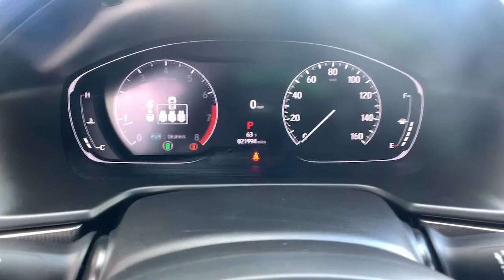2021 Honda Accord Snellville, Loganville, Lawrenceville, Roswell, Marietta, GA MA044633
San Marino Red Used 2021 Honda Accord available in Snellville, Georgia at Carey Paul Honda. Servicing the Loganville, Lawrenceville, Roswell, Marietta, GA area.
2021 Honda Accord Sport Special Edition - Stock#: MA044633 - VIN#: 1HGCV1F44MA044633

Certified. Recent Arrival! CARFAX One-Owner. Clean CARFAX.br**FRESH TRADE-IN, **BLIND SPOT DETECTION WARNING SYSTEM, **BLUETOOTH, **ADAPTIVE CRUISE CONTROL, **FULLY SERVICED BY A FACTORY TRAINED TECHNICIAN, **LANE DEPARTURE WARNING SYSTEM, **NON - SMOKER, **OIL CHANGED, INSPECTED, DETAILED & READY TO GO!!, **ONE OWNER, **POWER SEAT, **POWER SUNROOF, **PREMIUM WHEELS, **REAR BACK-UP CAMERA, **REMAINDER OF THE FACTORY WARRANTY, **REMOTE KEYLESS ENTRY w/PANIC ALARM, **SATELLITE RADIO, **TINTED WINDOWS, **TRACTION CONTROL, **USB PORTS, SERVICE WORK DONE BY DEALER, PRICE TO SELL, STILL UNDER FACTORY WARRANTY, LEATHER INTERIOR, LOW MILES, Black Leather, ABS brakes, Adaptive Cruise Control: Adaptive Cruise Control (ACC) with Low-Speed Follow, Alloy wheels, Apple CarPlay/Android Auto, Auto High-beam Headlights, Automatic temperature control, Delay-off headlights, Dual front impact airbags, Dual front side impact airbags, Electronic Stability Control, Emergency communication system: HondaLink, Exterior Parking Camera Rear, Forward collision: Collision Mitigation Braking System (CMBS) + FCW mitigation, Front dual zone A/C, Front fog lights, Fully automatic headlights, Heated Front Bucket Seats, Heated front seats, Illuminated entry, Leather Shift Knob, Leather steering wheel, Leather-Trimmed Seats, Low tire pressure warning, Occupant sensing airbag, Outside temperature display, Panic alarm, Power driver seat, Power passenger seat, Radio data system, Radio: 180-Watt AM/FM Audio System, Remote keyless entry, Security system, Speed-sensing steering, Speed-Sensitive Wipers, Spoiler, Steering wheel mounted audio controls, Tachometer, Telescoping steering wheel, Tilt steering wheel, Trip computer, Variably intermittent wipers. 29/35 City/Highway MPGbrbrbrHondaTrue Certified Details:brbr * Warranty Deductible: $0br * Roadside Assistancebr * 182 Point Inspectionbr * Vehicles purchased within New Vehicle Limited Warranty period: extends New Vehicle Limited Warranty to 4 years*/48,000 miles*. Honda Care Motor Club Partner for 1 year/12,000 miles. Up to two complimentary oil changes within the first year of ownership. SiriusXM 90-Day Trialbr * Transferable Warrantybr * Powertrain Limited Warranty: 84 Month/100,000 Mile (whichever comes first) from original in-service datebr * Limited Warranty: 12 Month/12,000 Mile (whichever comes first) after new car warranty expires or from certified purchase datebr * Vehicle HistorybrbrbrWe offer Market Based Pricing. Please call to check on the availability of this vehicle. We'll buy your vehicle even if you don't buy ours. All vehicles are subject to prior sale. Price does not include applicable tax, title, license, and other government fees.